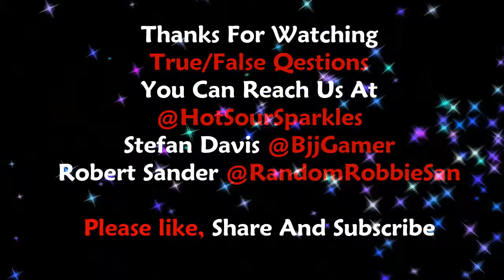Young Frankenstein-T/F Q Ep. 15 (Pt. 1)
Welcome, I am Hot Sour Sparkles. this is T/F Q, where 2 friens drink shots and test their knowledge about  video games and movies.